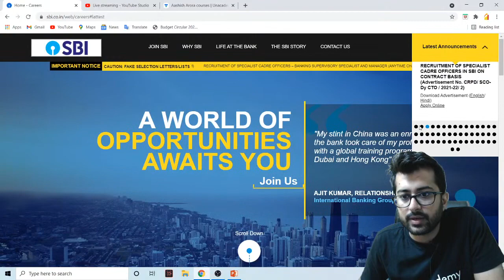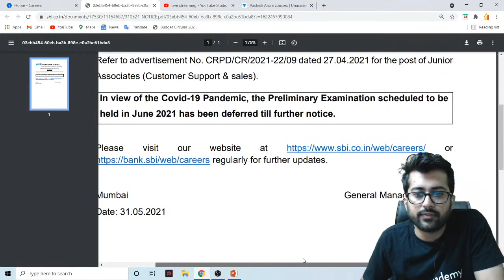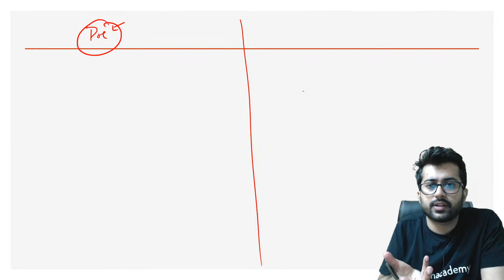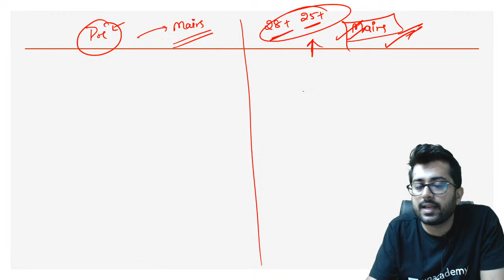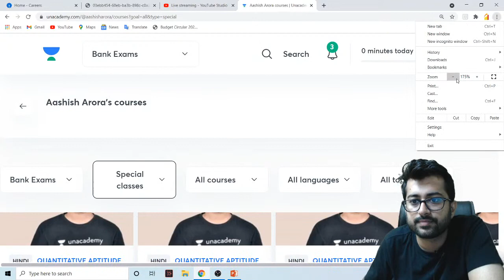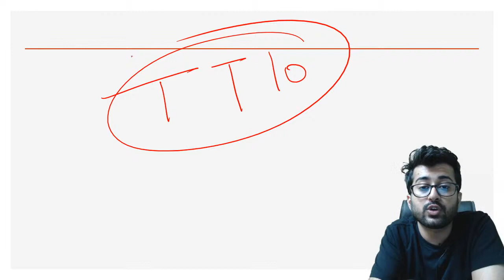SBI Clerk 2021 Exam Postponed| Important Plan for Quant|The Bankers Aashish Arora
🎉Surprise for all of you : 7 Days 7 Paper (Free for all)

SBI Clerk : Paper 1 (35Q) | 7 Days 7 Papers | Aashish Arora
(11:30 AM, 1st June) & Unlock Code – GET

SBI Clerk : Paper 2 (35Q) | 7 Days 7 Papers | Aashish Arora
(11:30 AM, 2nd June) & Unlock Code – GET

SBI Clerk : Paper 3 (35Q) | 7 Days 7 Papers | Aashish Arora
(11:30 AM, 3rd June) & Unlock Code – GET

SBI Clerk : Paper 4 (35Q) | 7 Days 7 Papers | Aashish Arora
(11:30 AM, 4th June) & Unlock Code – GET

SBI Clerk : Paper 5 (35Q) | 7 Days 7 Papers | Aashish Arora
(11:30 AM, 5th June) & Unlock Code – GET

SBI Clerk : Paper 6 (35Q) | 7 Days 7 Papers | Aashish Arora
(11:30 AM, 7th June) & Unlock Code – GET

SBI Clerk : Paper 7 (35Q) | 7 Days 7 Papers | Aashish Arora
(11:30 AM, 8th June) & Unlock Code – GET

Explore our latest **Ask a Doubt feature** in 3 Easy Steps:

1. Step 1: Open ""Ask a Doubt"" Section on Uancademy App.
2. Click a photo of the question, Crop & Upload.
3. Select your Subject

Question of the Day||SBI Clerk Preparation||The Bankers|| Aashish Arora
You can enrol to Unacademy Subscription and get the following benefits:
1. Learn from your favourite teacher
2. Dedicated DOUBT sessions
3. One Subscription, Unlimited Access to Live Online Classes and Videos
4. Real-time interaction with best-in-class teachers
5. You can ask doubts in live online classes
6. Limited students in each Class
7. Download the videos & watch offline

About the educator: He has 6 years of experience in teaching bank exam aspirants. He has cleared SSC and IBPS PO exams. He has twice scored full marks in Quant. He is also associated with Studified Youtube channel.